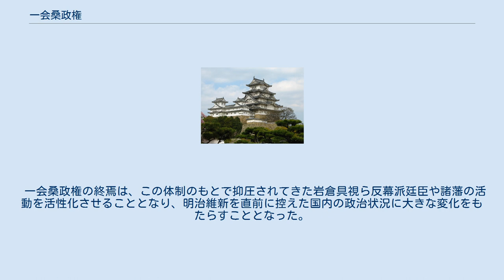一会桑政権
一会桑政権（いちかいそうせいけん）は、幕末の政治動向の中心地京都において、徳川慶喜（禁裏御守衛総督・一橋徳川家当主）、松平容保（京都守護職・会津藩主）、松平定敬（京都所司代・桑名藩主）の三者により構成された体制。
一会桑体制、一会桑権力ともいう。
 この体制は尊皇攘夷急進派・長州藩への対抗を通じて形成され、八月十八日の政変以降、尊王攘夷派が退潮し、さらに公武合体論に基づく有力諸侯による参預会議が崩壊（1864年（元治元年））したのち、概ね慶喜の将軍職就任（1866年（慶応2年）12月）までの京都政局において支配的な位置を占めた。
薩長同盟（1866年（慶応2年）1月）はこれへの対抗から形成されたものである。
 徳川幕府を代理する立場ではあるが、江戸を離れた京都にあって天皇の信任を得る一方、必ずしも江戸の幕閣の意向を代弁するわけではなく、相対的に独自の勢力を形成していたとする見方からこのように呼ばれる。
 「一会桑」と三者をまとめる呼び方は同時代にも用いられており、他に「橋会桑」という表記もあった。
研究史上、最初に歴史用語として使用したのは、学習院大学教授（幕末史）の井上勲である。
 大阪経済大学助教授の家近良樹が、幕末期の政治状況は従来の薩長と幕府との対立というだけでは説明できないとしてこの「一会桑政権」と呼ばれる歴史概念を主張している。
従来の薩長中心史観では見過ごされがちだが、この三者が幕末において果たした役割を再評価している。
 幕末期、尊皇攘夷運動が高まりを見せ、天皇・朝廷が急速に政治的権威を高めると、幕府の所在する江戸から離れた京都が政治動向の中心となった。
特に幕府大老であった井伊直弼が1860年（万延元年）に暗殺（桜田門外の変）されて以降、薩摩藩・長州藩・土佐藩等雄藩が中央政界への進出をうかがうようになり、それに伴い草莽を含む尊王攘夷派がぞくぞくと京都に集まるようになった。
従来の京都所司代の力のみでは過激派浪士を抑えることができなくなった幕府は、1862年（文久2年）閏8月に松平容保を新設の京都守護職に任命する。
 容保上洛後の京都では尊攘運動がますます激しく、尊攘急進派浪士による暗殺・脅迫が横行、朝廷においても尊攘急進派公家によって朝議が左右されるようになり、孝明天皇の意向はまったく無視されて勅旨が乱発され、幕府に破約攘夷の実行を要求し、さらに1863年（文久3）8月には天皇による攘夷親征を演出するための大和行幸が企てられた。
急進派が政権を掌握した長州藩も、これらと結びつき京都における政治力を強めていた。
これに対し、天皇の意を受けた会津藩と薩摩藩が結託し、実力行使により長州藩及び三条実美ら尊攘派公家を京都から追放した（八月十八日の政変）。
 政変後の朝廷は関白に就任した二条斉敬と中川宮朝彦親王によって主導されることになる。
また、10月から12月にかけて公武合体派の島津久光（薩摩藩主の父）、松平春嶽（前福井藩主）、伊達宗城（前宇和島藩主）、一橋慶喜、山内容堂（前土佐藩主）が上洛、松平容保とともに朝廷参預に任命され、朝廷の下での雄藩の国政参画が実現した。
参預会議は長州藩の処分と横浜港の鎖港をテーマとしていた。
しかし、これを機に主導権を握ろうとする薩摩藩と幕府・一橋慶喜の思惑の違いが絡んで横浜鎖港をめぐって対立、1864年（元治元年）2月に山内が帰国、3月には残る全員が辞表を提出してあっけなく瓦解した。
 3月、一橋慶喜は将軍後見職を辞し、代わって新設された禁裏御守衛総督・摂海防禦指揮に就任した。
いったん京都守護職を退いていた松平容保も復帰、容保の実弟で桑名藩主の松平定敬が京都所司代に任ぜられた。
ここに「一会桑政権」の基本的な枠組みが成立し、禁門の変を経て提携を深めた3者は、孝明天皇・二条斉敬・中川宮朝彦親王の朝廷と協調して慶喜の将軍職就任に至るまでの京都における政治を主導していくことになる。
 一会桑政権は江戸の幕閣と一定の距離を有しつつ、京都にあって幕府勢力を代表する役割を果たした。
朝廷上層部と癒着する一方、諸藩の国政参加を極力排除して朝廷を独占し、国政の指導的地位を確立することをその基本的な性格としていた。
 慶喜は将軍後見職に代わって禁裏御守衛総督に就任することにより朝廷に接近する一方、幕府中央との関係は疎遠となった。
幕府中央・朝廷双方に名望を有する会津藩は、朝廷・幕府間のパイプ役を自認し、軍事的な面からも「一会桑」の中核であった。
会津藩は一貫...